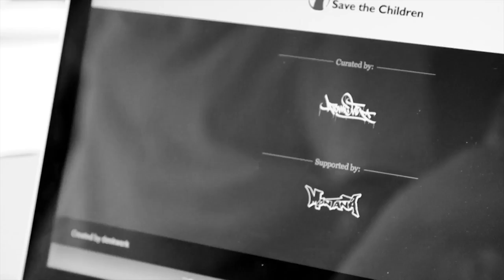Blankspot Project - Teaser Berlin, Germany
- is a charity street art campaign by denkwerk Berlin and Montana - curated by AtomOne. Teaser for Blankspot Berlin with AtomOne feat. Akte and Skor. music: Brenna